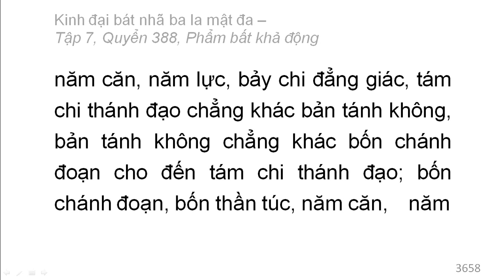Quyển 388: Kinh đại bát nhã ba la mật đa - Phẩm bất khả động (rất hay) (388/600) (8)